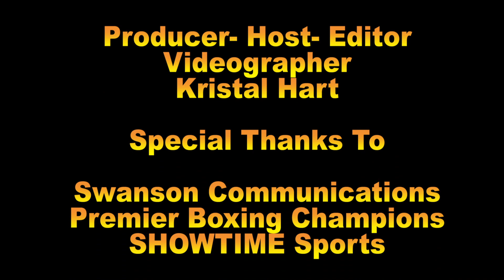Andre Rozier breaks down Duke Micah's performance against Janiel Rivera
Duke Micah defeats Janiel Rivera by unanimous decision despite hurting his hand in the 6th round.  Trainer Andre Rozier breaks down Michah's performance for the audience.